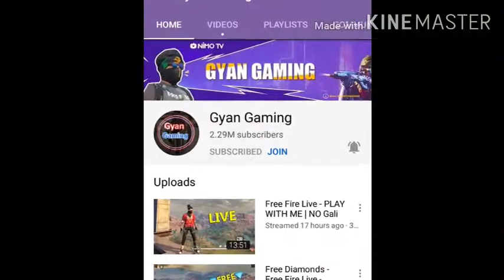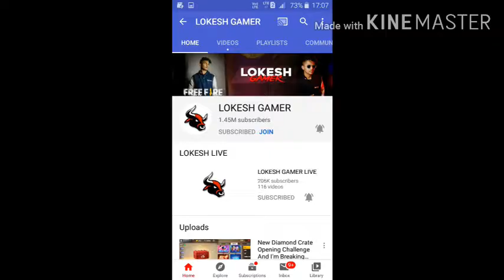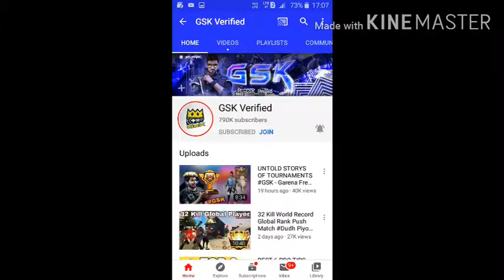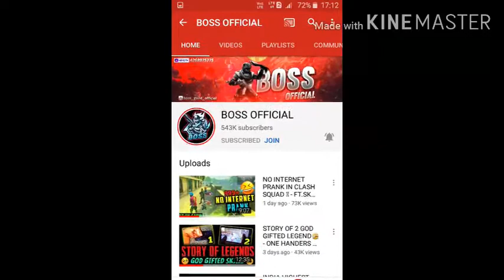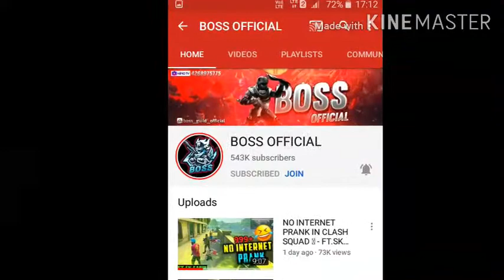FREE FIRE TOP 15 YOUTUBER